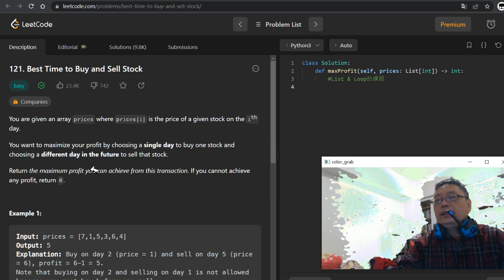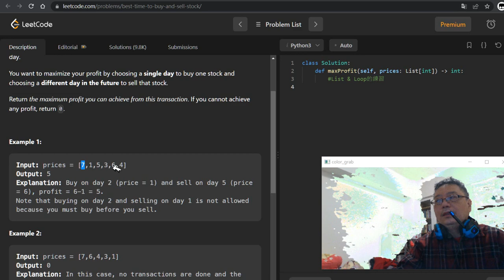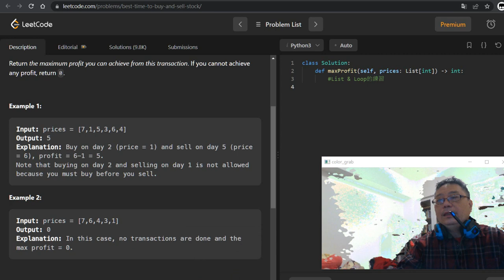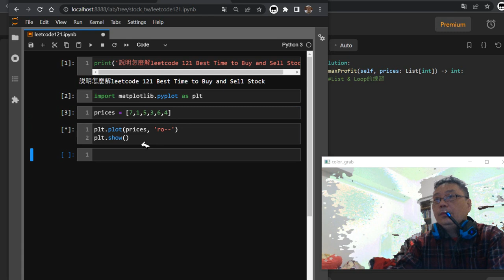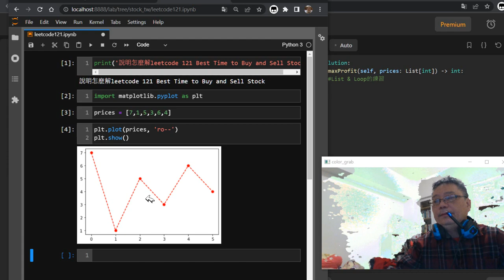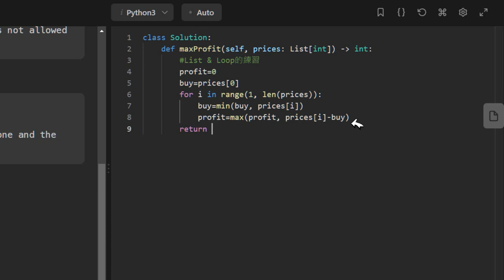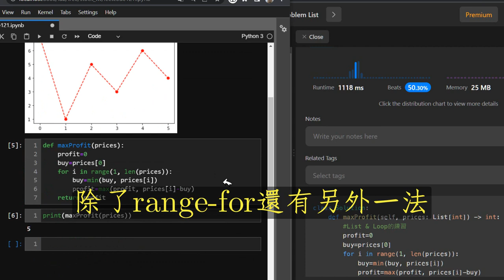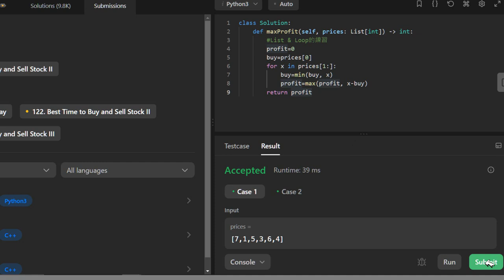python單迴圈解答最佳股票獲利LeetCode 121 Best Time to Buy and Sell Stock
[AI字幕]openai-whisper python程式產生字幕可用。
先說明一下這是後知後覺的解答，所謂後知就是股票價格已知存在陣列(清單)，當然就要用迴圈練習，雙迴圈暴力解需時O(n**2)，當然不用，採python單一迴圈解答「最佳股票的買賣時機#LeetCode 121  Best Time to Buy and Sell Stock」，解法簡單快速O(n)時間。這是僅能一次買賣的問題，還有其他類似的問題陸續解出。
[這是可當日沖銷的無交易費，100％C++ 解答LeetCode 122 Best Time to Buy and Sell Stock 2]